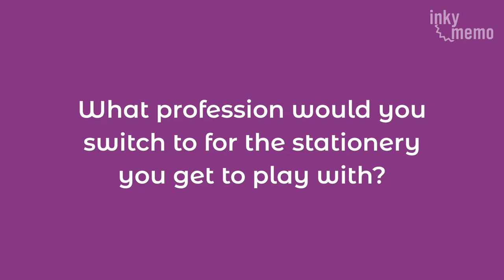Confessions Of A Fountain Pen Lover - Stationery Trails Shorts with Ruchika Agarwal Dsouza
An avid reader, content creator and visual artist, Ruchika Agarwal Dsouza has helmed multiple award winning advertising campaigns over her 15 year career and is the co-founder of several creative properties. We hope you enjoy listening to her perspective on stationery.

1. Tombow Dual Sided Brush Pens
2. Amazon Basics Dual-Tip Coloring Pen Set, Brush
3. PILOT Kakuno Fountain Pen
4. Parker Fountain Pen Liquid Bottled Quink Ink
5. Castle Art Supplies 24 x 12ml Oil Paint Set
6. Derwent XL Charcoal Set of 6

Stationery Trails Shorts is an an exchange of stationery experiences and memories. Think of it as friends discussing their favourite stationery stories over a cup of tea, muffins and wide smiles!

We are Inky Memo

Timestamps:
00:10 What profession would you switch to for the stationery you get to play with?
01:02 What's a specific item of stationery you would never part with?
01:43 Do you have any stationery tips for beginning artists?